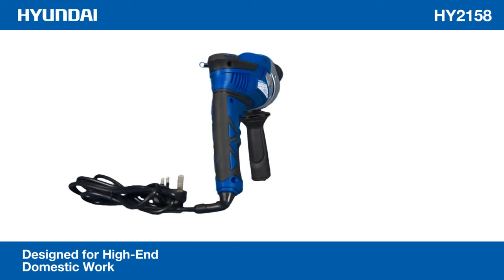Hyundai HY2158 230V 710W Impact Drill